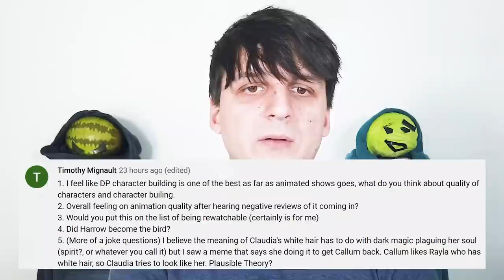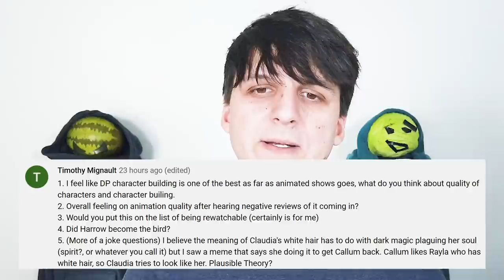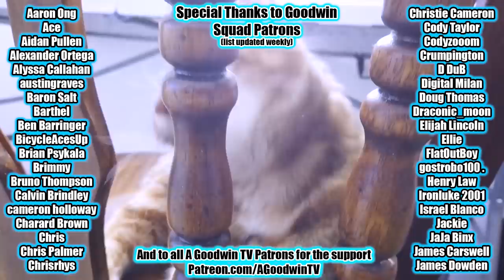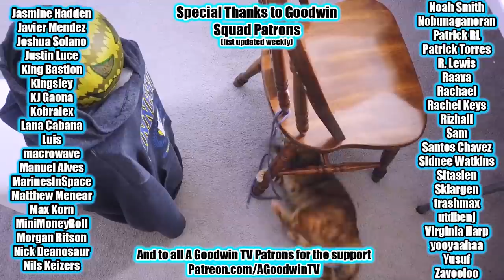The Dragon Prince Q&A / Post season 3 discussion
Dragon Prince season 3 and now we wait for season 4.
This video is a Q&A and discussion of the show so far :)

Timestamps:
@00:00 - Intro
@00:21 - Is there anything Ehasz did better in Avatar than DP?
@03:02 - Favorite Arcanum? Favorite Elves? Favorite Dragon?
@03:41 - Did the dark tone of later seasons benefit the show?
@04:37 - Thoughts on Soren x Rayla romance?
@05:12 - Thoughts on Rayllum?
@07:19 - Parallels between ATLA and DP?
@08:20 - Do you think Harrow is alive?
@09:05 - Where can the show go from here?
@10:10 - Favorite characters?
@11:26 - Should Claudia be redeemed?
@12:11 - Do you prefer dragons speaking or not?
@12:53 - What would you like to see in S4?
@13:12 - Thoughts on the Claudia Viren cliffhanger?
@13:38 - Did you find the comedy dragging at times?
@15:15 - Do you want a time skip in book 4?
@15:39 - Viren and Aaravos' dynamic going forward? Pros and cons with the show?
@16:32 - Favorite ship?
@17:10 - What part of the lore are you most curious about?
@17:52 - Thoughts on Ezran x Rayla
@18:16 - Favorite episode?
@19:04 - Quality of character building?
@20:30 - Feelings on animation quality?
@20:36 - Is the show rewatchable?
@20:44 - Can humans and elves have kids?
@20:54 - What side characters would you like to see more of?
@21:13 - Favorite and least favorite things about the show?
@23:06 - How do you feel knowing people like Lujjane exist in real life?
@23:55 - Least compelling character?
@23:58 - Would you recommend DP?
@24:11 - Human Rayla or Elf Callum?
@24:47 - Best Soren one-liner?
@24:54 - Thoughts on same-sex relationships?
@25:32 - Who's the best warrior and why is it Soren?
@25:48 - Least favorite plot thread?
@26:17 - Is it true that Aaravos never lies?
@26:26 - Who is Callum's father?
@26:34 - Who will die in future season?
@26:58 - Favorite season?
@27:07 - Is Viren a bad guy?
@27:45 - Why does Nyx say Zym has his mother's eyes?
@27:53 - Will you react to future seasons?
@28:07 - Who will be the final boss of the show?
@28:34 - Ending